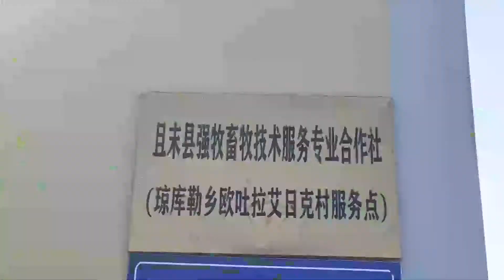托乎提·亚库普的养殖生意